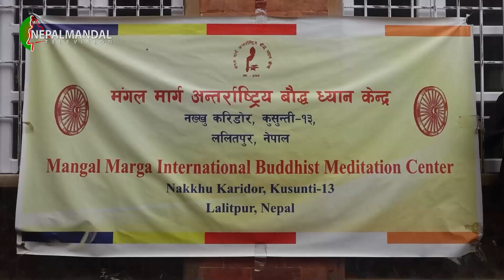अन्तर्राष्ट्रिय बौद्ध ध्यान केन्द्रय् बुद्ध पुजा व परित्राण पाठ